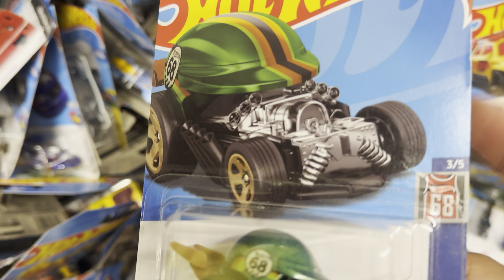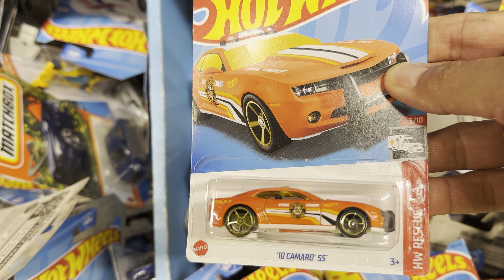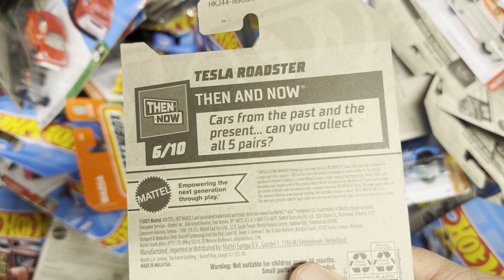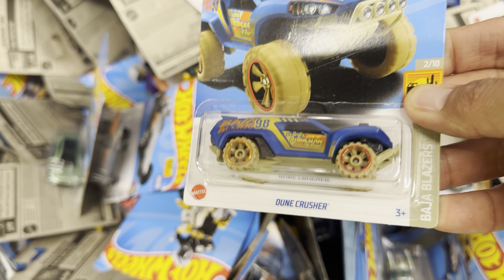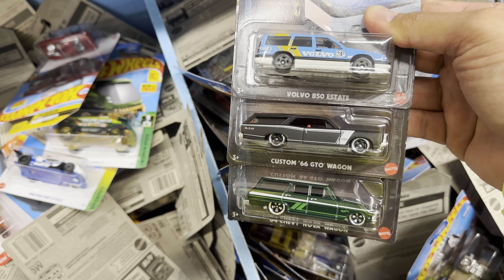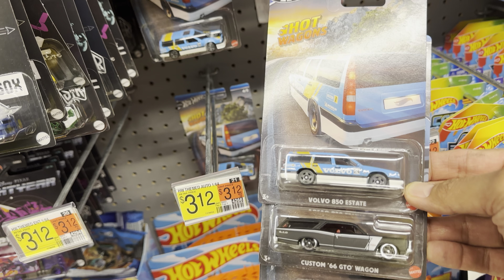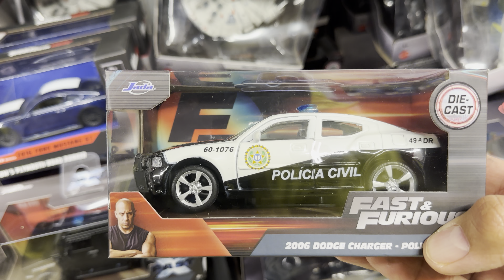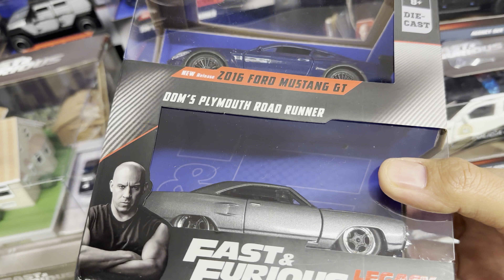Hot Wagons de Hot Wheels solo encontre 3 De 5